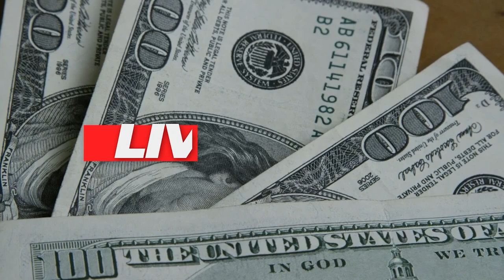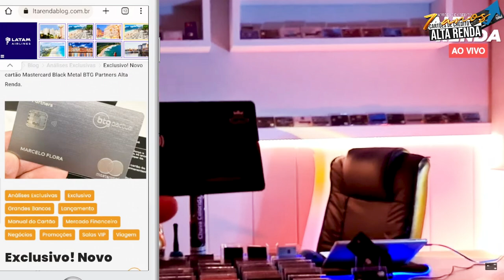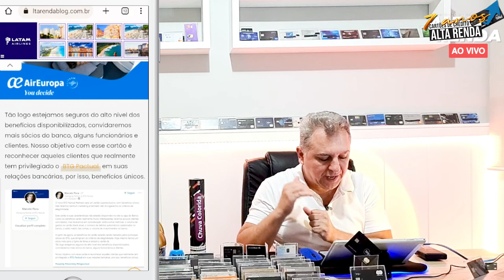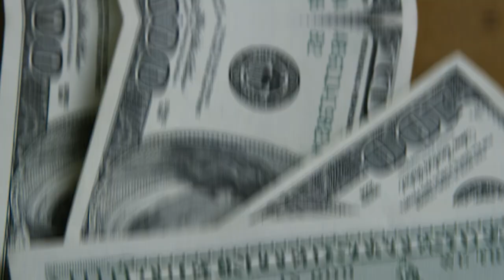💳NOVO CARTÃO DE CRÉDITO BTG DE METAL O MAIS BONITO DO BRASIL, SERA? CONHEÇA O MAIS NOVO CARTÃO BTG